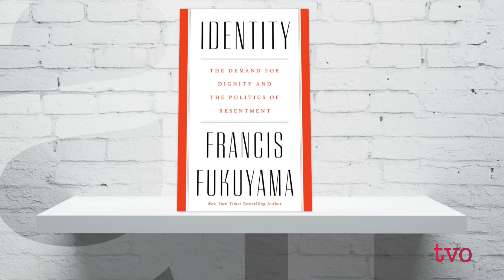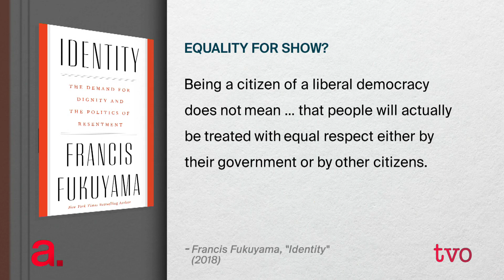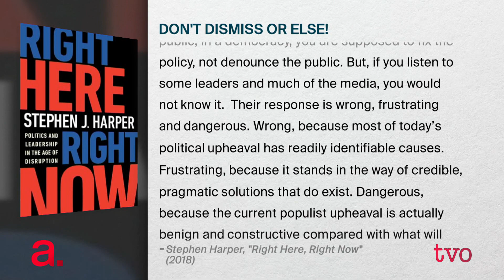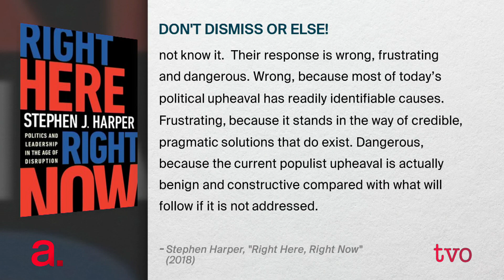Are Liberal Democracies Unravelling?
Never one to ask small questions - a quarter century ago, he famously asked whether Western liberal democracy represented ,the end of history, - Francis Fukuyama's new line of inquiry takes up another tough question for democracy. Can it survive identity politics? Fukuyama joins The Agenda to discuss his new book, "Identity: The Demand for Dignity and the Politics of Resentment."